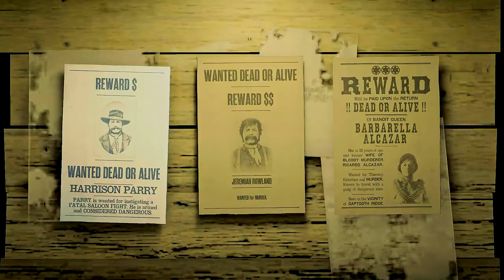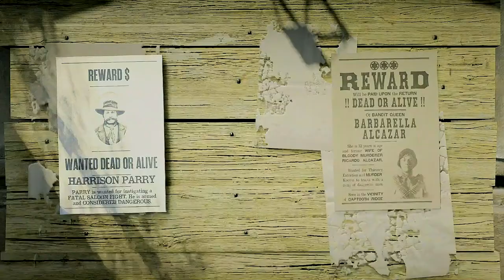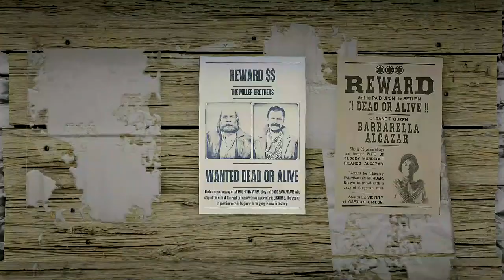Red Dead Online The Bounty Hunter episode 1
Free roaming in red dead online as the bounty hunter role.